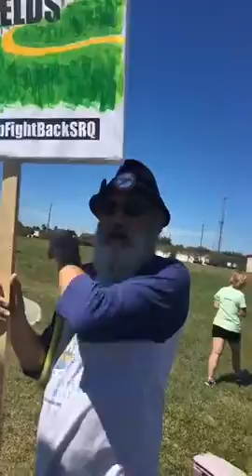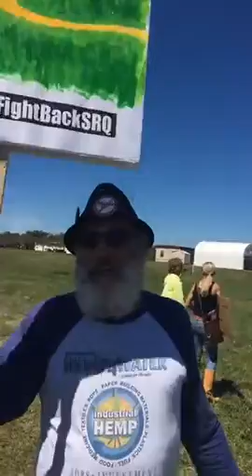The Scoop News Video Report - Live from the protest to save Celery Fields in Sarasota